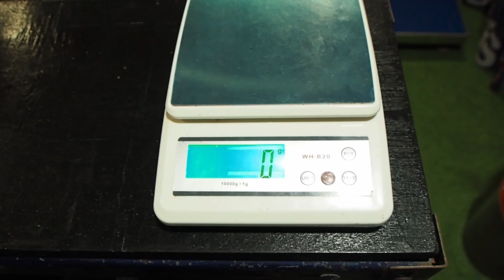เลี้ยงด้วงมูชิคิงดำ #1 / Bug Diary / A&T Diary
ขออภัย ตอนนี้ไม่สามารถใช้ ไลน์แอตได้แล้วนะครับ
แต่ถ้าสนใจ น้องด้วงไปเลี้ยงให้ติดต่อไปที่ เพจ

ติดตามประกาศ  ข่าวสาร กิจกรรมได้ที่ ทางเพจ Facebook

หากช่องของพวกเราได้รับรายได้ ทางช่องจะรวบรวมทำบุญ 50%
ของทุกๆรายได้ที่ได้จาก Youtube ช่องนี้นะครับ

คำเตือน : ห้ามนำ หรือ ตัดคลิป จากคลิปหรือวีดีโอของช่องนี้ไป ใช้โดยไม่ได้รับ อนุญาติโดยเด็ดขาด